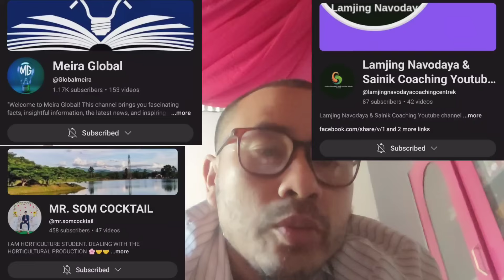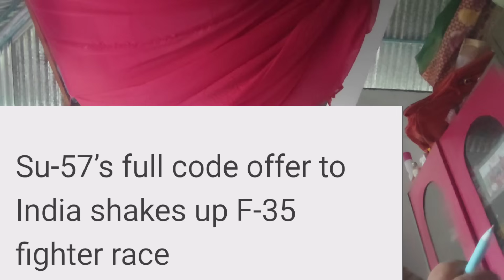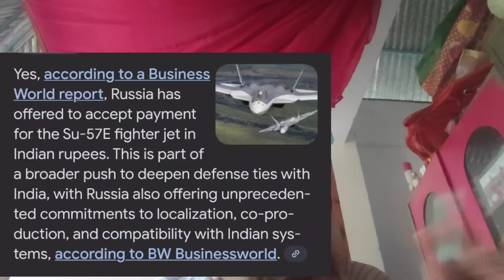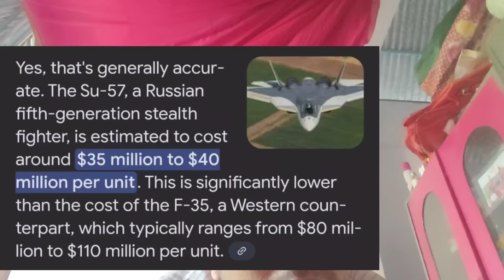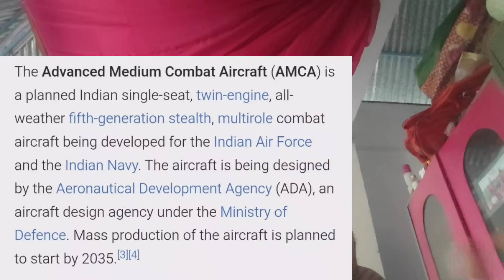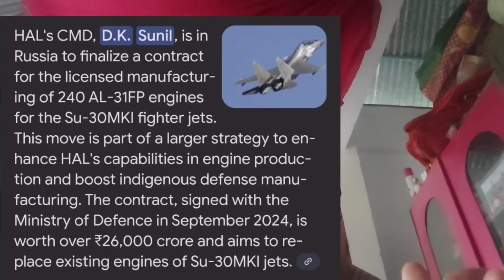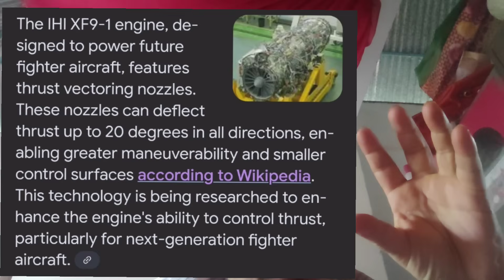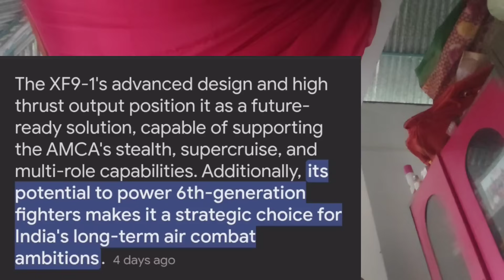SU 57 GI ANOUBA OFFERS AMASUNG AMCA DA HAPNABA JAPAN NA PEERAKPA ENGINE GI OFFERS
su 57 new offers to India and japan offers amca project engine.
in making this video I don't target any community caste religion political party or any country,